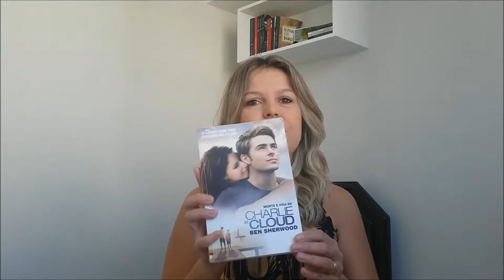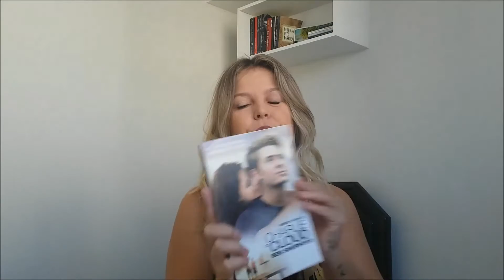Dicas de livros!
Olá meninas!! Esse é um vídeo pra quem ama ler, assim como eu e está recheado de dicas!! Vem!! Beijos!!

Snap: amandatostaa